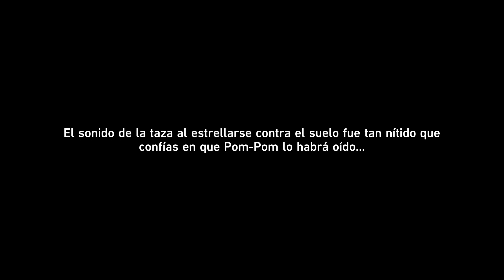Honkai: Star Rail - Ep 25 - ¡Nos volveremos a ver!